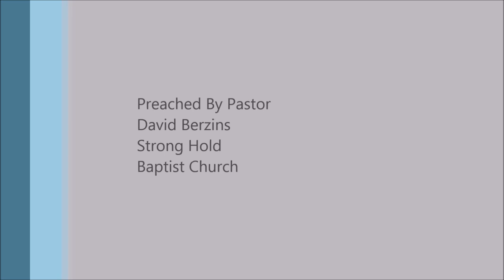We Need Real Fellowship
Full Sermon
The Sins of Social Media - Part 2